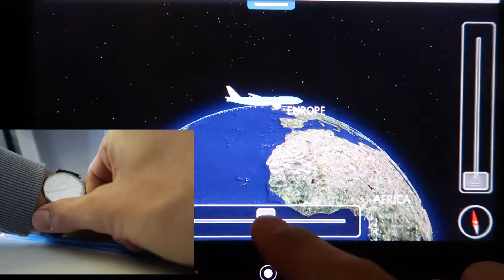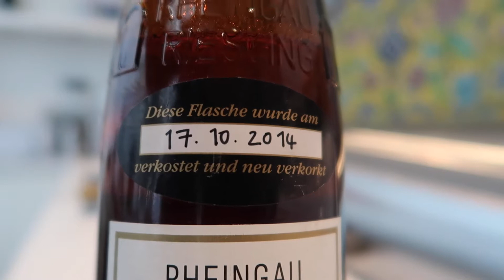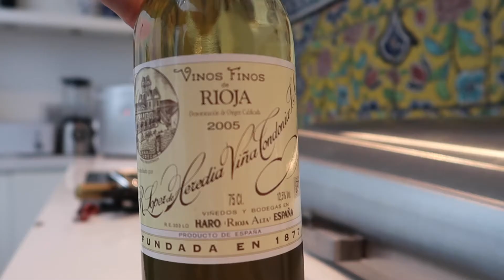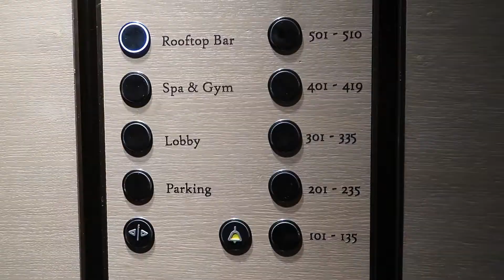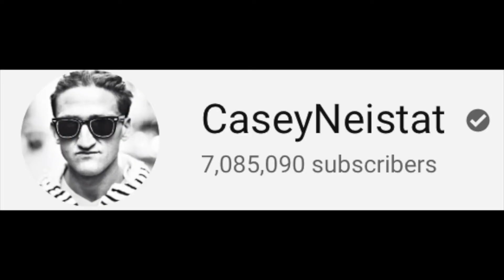Amsterdam with Casey Neistat - One Week with Hendrik 10/17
This Week was awesome..
we saw Casey Neistat Vlogging in front of our house…!

Back in Europe to celebrate Kings Day in Amsterdam. There was a lot of wine to be tasted…
Also I visited Baden-Badens newest Hotel: Roomers… and picked up Yquem the Husky from her boyfriend Sky… Blinky the Cat and much more… Enjoy ;)

- weekly vlogging
- Wine education &
- Info-tainment content